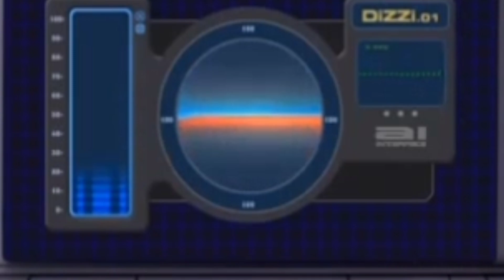Kai Ko Dranzer kaise mila 😑🙄 Demanding Question 😋❗beyblade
EGOIST VIBES

Comment what type you content want

I HOPE YOU THIS CHANNEL🌎🌏

AND YOU FRIEND OF SHARE
               PLEASE😌🤗👆

My gears:-

⚠️Phone
⚠️ Mic

EGOIST VIBES

              VANDE MATRAM 🙏🙏